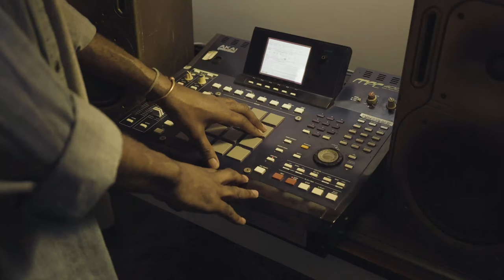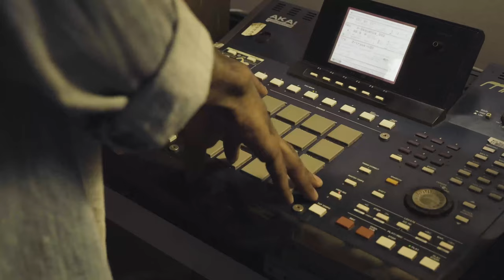Taking Polaroid Portraits With A Broken SX-70 Camera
I dropped my SX-70 a while ago and it hasn't been able to focus properly. After taking it apart and trying to fix it myself it's about time that I left it up to the professionals. But not before I test out a pack of SX-70 film with the homie and dope artist, K.R.A.K!

[MY GEAR]

ND Variable Filters

Vlogging Camera - A6400